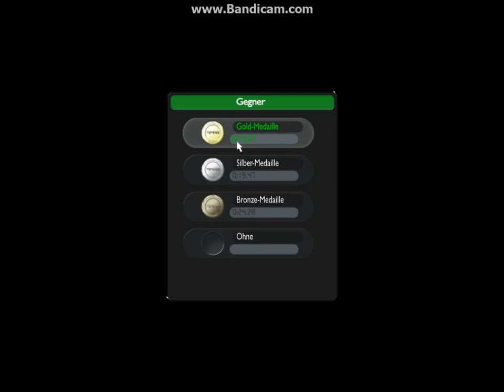Let's Race #001 Rauf auf die Rennstrecke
Jetzt kommt ein neues Projekt und damit auch ein paar neue Videos.
Den letzten Monat kam nichts weil mein Aufnahmeprogramm nicht funktioniert hat. Doch ab jetzt gibt es neue Videos zu neuen Projekten wie TNT-Wizards und Minecraft PVP o. Ä. Also seid gespannt.